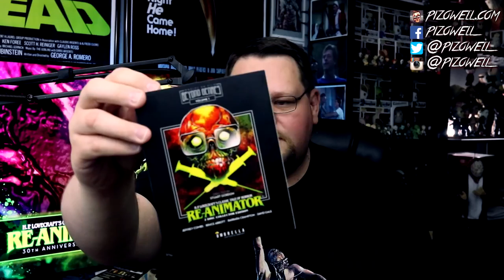RE-ANIMATOR (1985) - Movie/Blu-ray Review (Umbrella Entertainment)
SUPPORT
► Get cash back when you shop online.